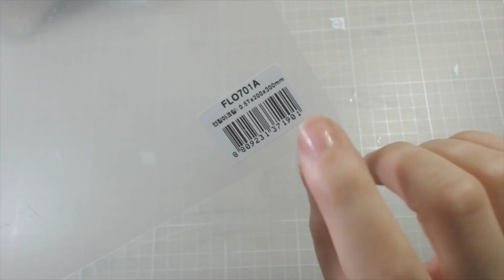미니어쳐 냉장고 만들기(내부편) Refigerator *Miniature &Dollhouse ミニアチュア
+ 뽀너스 영상

- 냉장고 내부를 만들었어요 아크릴판으로 만들었답니다!  토요일 3시에 봐요 !
- 재료 : 0.5mm아크릴판, 목공풀, 칼, 붓, 젯소